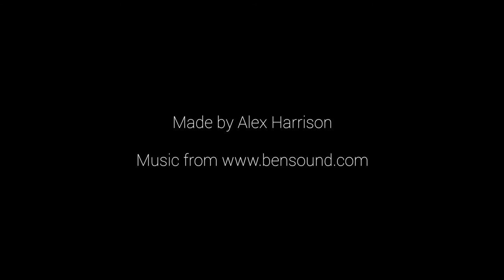Cornwall - My Home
This was just a quick short montage film that I made when I visited the family in the glorious land of Cornwall. Decided to experiment with a few new techniques aswell.